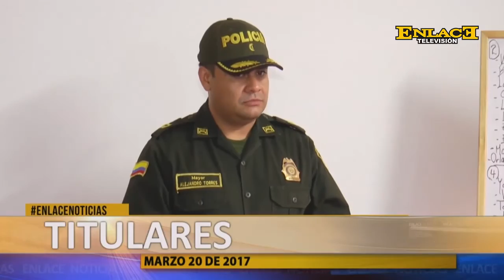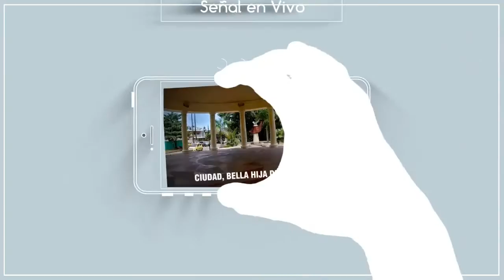ENLACE NOTICIAS EMISION FIN DE SEMANA MARZO 20 DE 2017